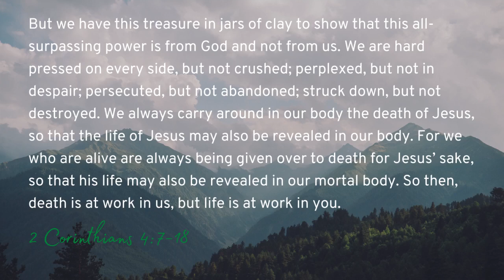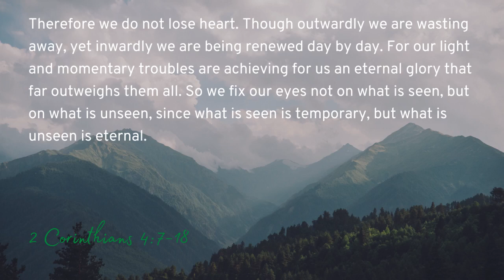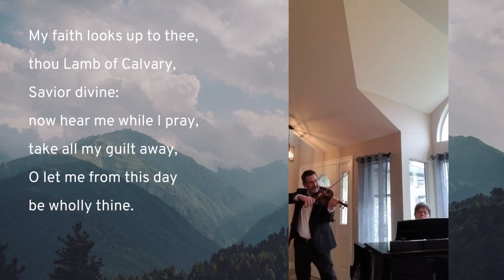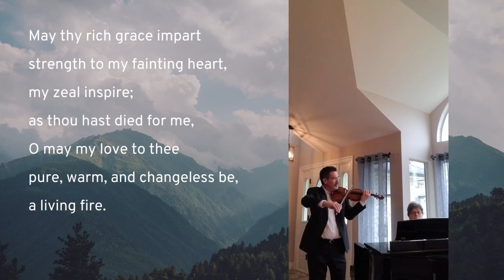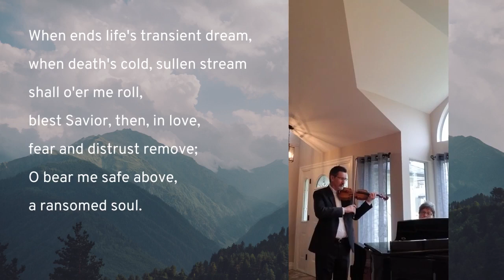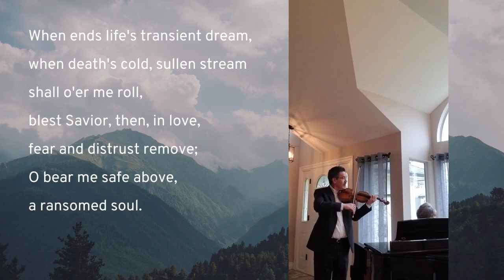My Faith Looks Up to Thee | Hymn of the Week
by Ray Palmer, composer by Lowell Mason

Commentary by Harry Heidebrecht and Kerry Dyck. Performed by Calvin & Heather Dyck.